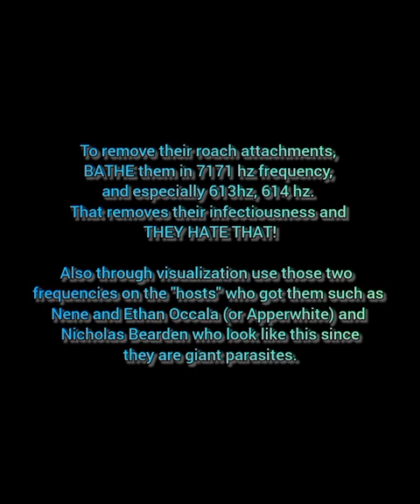Who Could These People Be And The Occalas MK Ultra Tactics On Me P2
That said the more I delve into this the more I see that there is some heavy mk ultra type stuff involved.

To preface the first part - through an innate entity attachment attached to the through chakra I was allowed to hear the entities relay the Occalas coming to South Central to fight.

I waited for 2 hours and did not see them come out of their car. I was told they were driving a brown Range Rover B425SAB.

That said I heard the roach attachments start gloating about how so and so was coming out and I saw the hispanic couple you see in the picture come out.

I DO NOT recall seeing the door stay open as they came out.

I saw in the astral that their name is Benevides. I kept seeing a "Benevides" through my third eye before.

They told me it was them but I don't believe it. After profusely saying it was them they at one point relented and said that they were two ex cons showing up for a job interview and were told that they would have to be driving a white delivery van and KIDNAP kids to star in their child snuff porn shoots:

They kept saying it was them and I am not sure.

That said there has been some weird mk ultra crap going down.

The Occalas and Nicholas Bearden - a remote viewer for the CIA - trying their best to wipe my memories clean.

Keeping my consciousness stuck in hell realms so that I can serve as energy fodder for energy harvesting or as I call it blessings theft for some celebrities, including Zendaya Madonna as seen in the astral.

Visits from the illuminati in the astral for the purpose of energy harvesting etc.

It is real evil what I am dealing with.